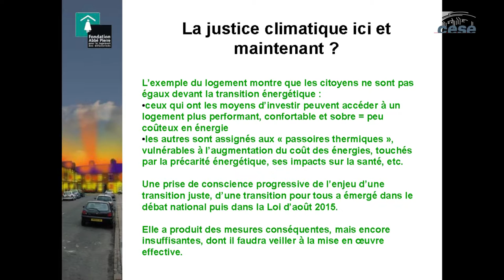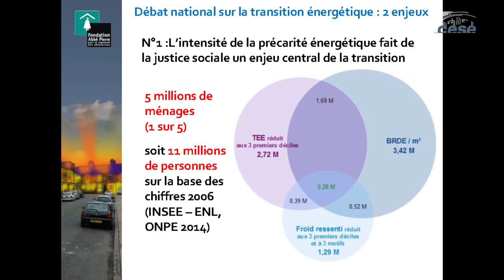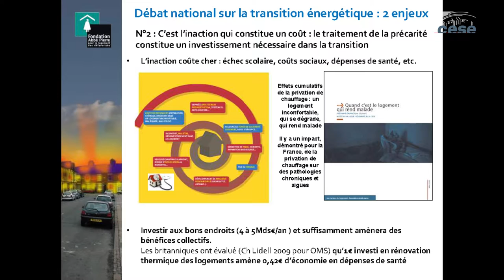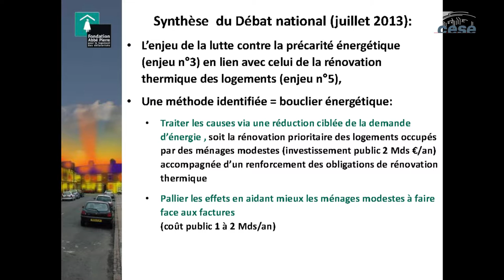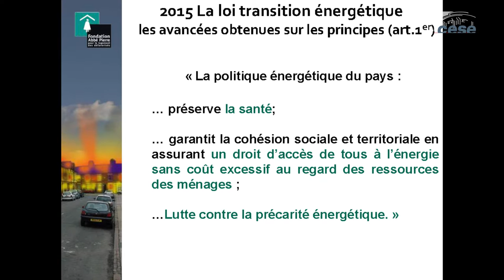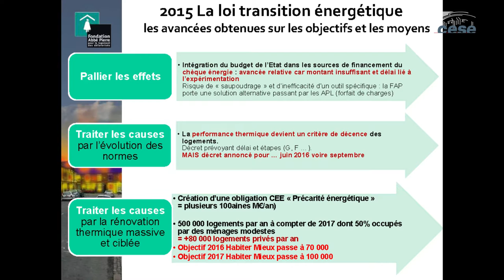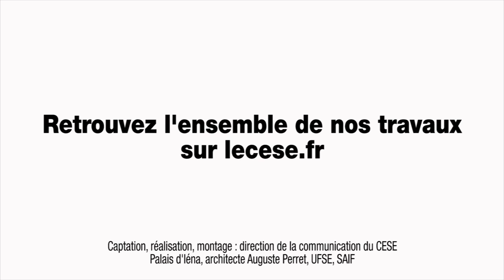Table ronde ATD Quart Monde, Fondation Abbé Pierre, GRET - cese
11 mai 2016 : Table ronde avec Renaud COLOMBIER, chargé projets développement urbain et habitat au GRET ; Quyen TRAN, chargé plaidoyer changement climatique à ATD Quart monde ; Bertrand LAPOSTOLET, responsable programme Fondation Abbé Pierre organisée par la section de l'environnement du CESE dans le cadre du travail pour la saisine : "La justice climatique : les perspectives nationales post COP 21".